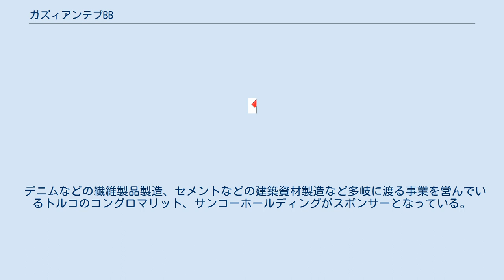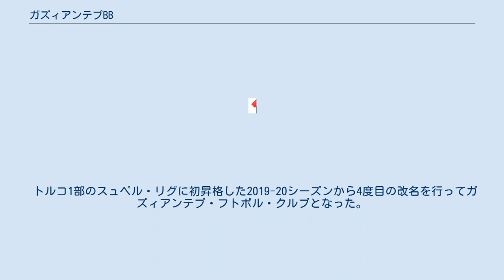ガズィアンテプBB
ガズィアンテプFK（トルコ語: Gaziantep Futbol Kulübü、略称GFK）は、トルコのガズィアンテプをホームタウンとするサッカークラブ。
1988年創立。
 デニムなどの繊維製品製造、セメントなどの建築資材製造など多岐に渡る事業を営んでいるトルコのコングロマリット、サンコーホールディングがスポンサーとなっている。
 1988年、サンコーホールディングによってサンコースポル（トルコ語: Sankospor）として創設。
1997年にトルコ2部のTFF1.リグに昇格。
1999年にガズィアンテプ市政府のサッカークラブとなり、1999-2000シーズンからクラブ名はガズィアンテプ・ビュユクシェヒル・ベレディイエスポル（トルコ語: Gaziantep Büyükşehir Belediyespor）に改称された。
その後、2001年にTFF2.リグに降格してしまうが2005年にTFF1.リグに復帰する。
2017年6月15日、クラブはガジシェヒル・ガズィアンテプ・フトボル・クルブ (トルコ語: Gazişehir Gaziantep Futbol Kulübü) に改名。
 トルコ1部のスュペル・リグに初昇格した2019-20シーズンから4度目の改名を行ってガズィアンテプ・フトボル・クルブとなった。
 2021年9月1日現在 注：選手の国籍表記はFIFAの定めた代表資格ルールに基づく。